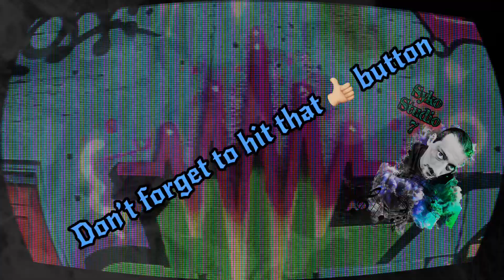On the Edge ( audio w screen saver )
An instrumental guitar jam.  Some of the riffs and guitar tones kinda remind me of a few old Satriani tunes. Not as good, but kinda .   ✌🏻😎🤘🏻